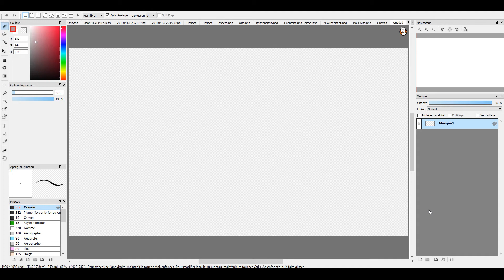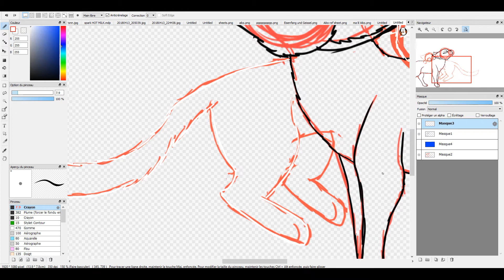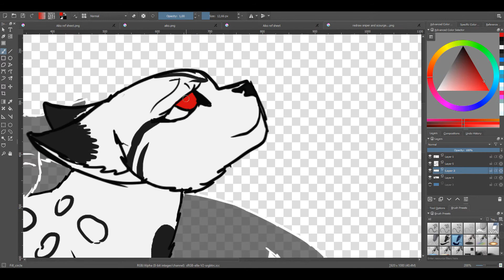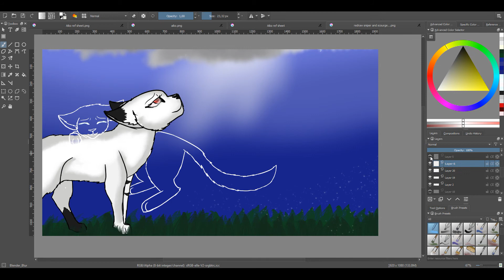Evolution Speedpaint || from 2017 to 2018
here it is! TWT
LONG TIME NO SEE GUYS!!! TWT
I'm soooo sorry! i wanted to start lives, but it's so hard and apparently, i don't have a fitting program.
i'm sorry again,
this background and drawing isn't the best i made for sure x'3
but at least you can see the difference.
characters belong to me : Ironfang (White and black cat)
                                               Frosteye (black cat in starclan)
ALSO!
i changed Aiko's design!

Hope you still like it!
i still suck...
C'est ici! TWT
LONGTEMPS CA FAIT LONGTEMPS !!! TWT
Je suis tellement désolée! Je voulais commencer des livestreams, mais c'est si difficile et apparemment, je n'ai pas de programme approprié .
Je suis encore désolé,
ce fond et dessin n'est pas le meilleur que j'ai fait c'est sûr x'3
mais au moins vous pouvez voir la différence .
les personnages m'appartiennent:
 Croc de fer (Chatte blanc et noir)
 Œil de givre (chat noir dans le clan des étoiles x3)

J'espère que vous l'aimez quand même! ^^

For Choe Colino:
Nein, es ist wirklich nicht so in unserer Geschichte ich weiss XDDD
Aber, ich wollte einfach nicht Geissel benutzen TuT
Sag mir einfach pls nicht:
Ja aber es war nicht Frostauge!
und pls kill mich nicht  TwT
und sag mir wenn du alles gelesen hast danke =_=